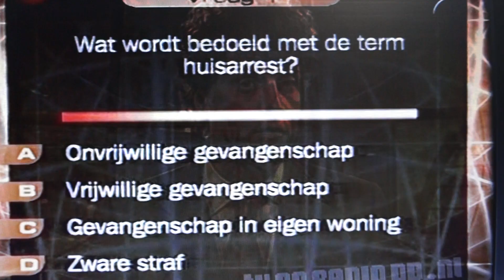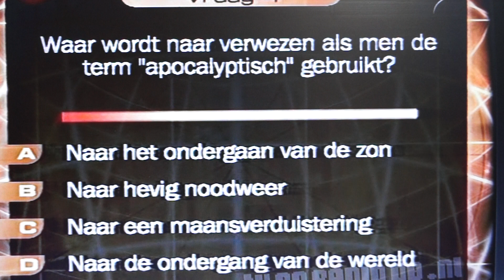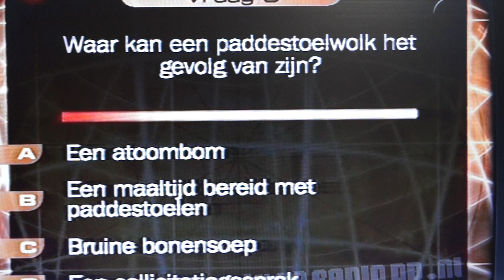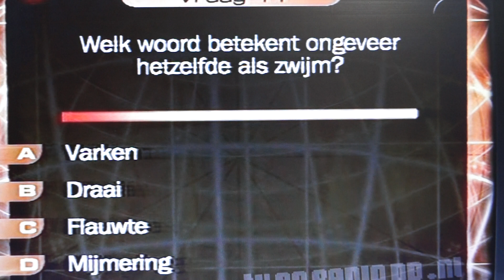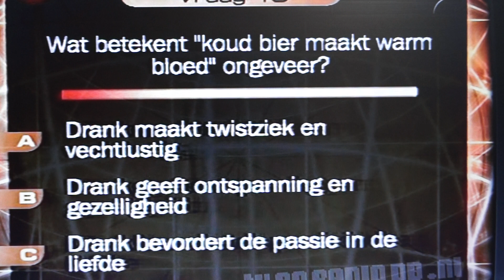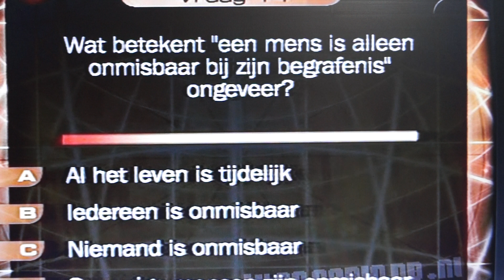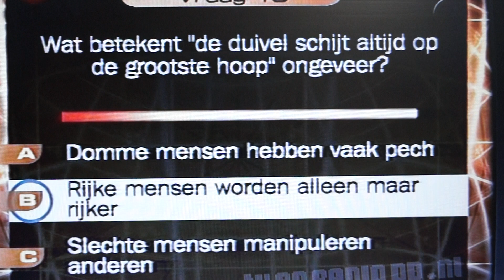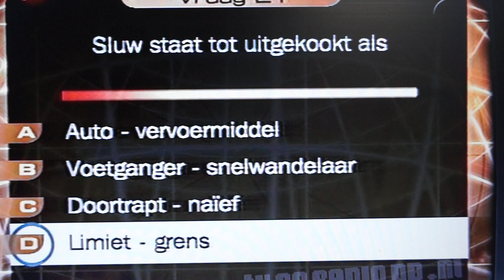De Nationale IQ Test jaar 2002 met Jeroen Pauw, Bridget Maasland en de kandidaten